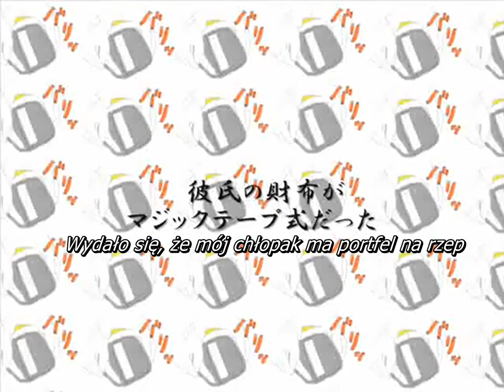【Hatsune Miku】I Found Out My BF Had a Velcro Wallet 【polskie napisy】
Nie martw się, Miku... Też bym była załamana, gdyby mój chłopak w eleganckiej restauracji wyjechał z portfelem na rzep... (/_;)

I tak, "rzep(-y)" to po japońsku "magic tape". Magiczna taśma. Jak tu nie kochać japońskiego. :")